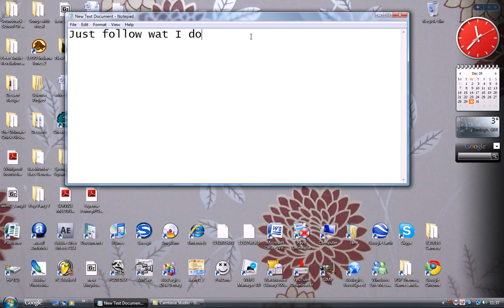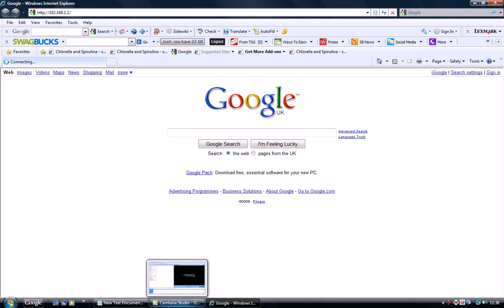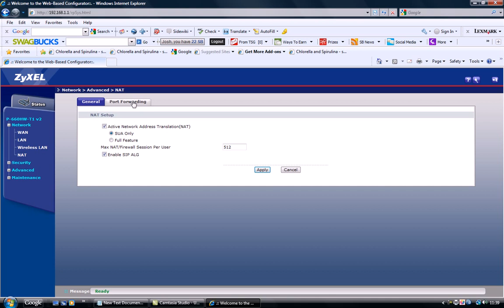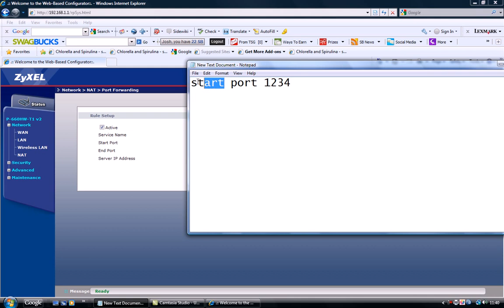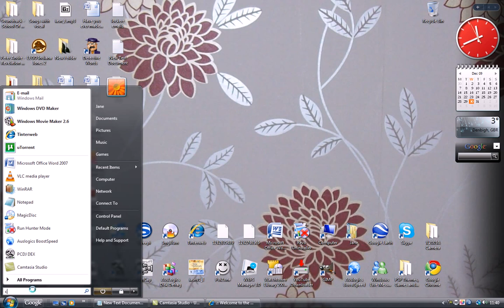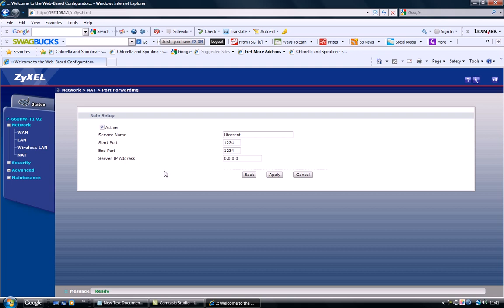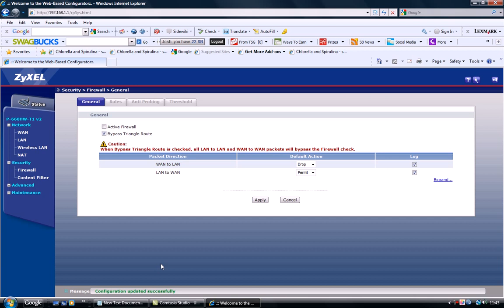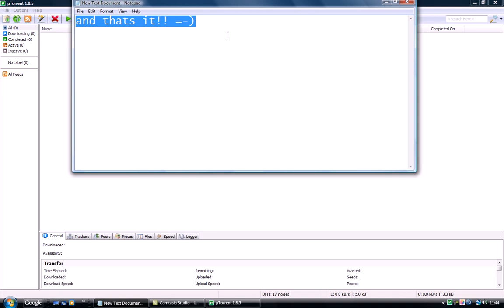How to port forward for torrents (Zyxel router)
This video show how to port forward your router (Zyxel) for Utorrent or Bittorrent.